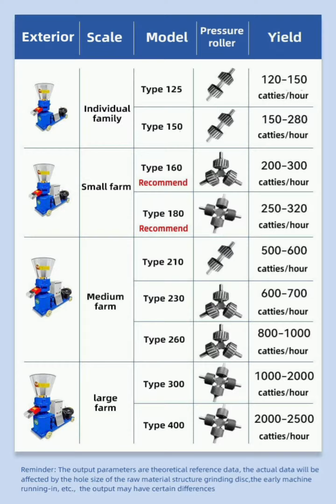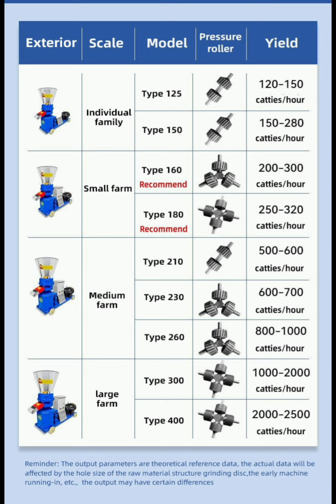Juncao Grass Pellets Machine Maker.Now Available on Orders.Contact Us Directly on 0752600777 .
Juncao Grass Pellet Machines Now Available On Orders.